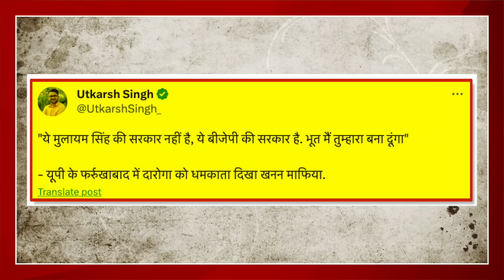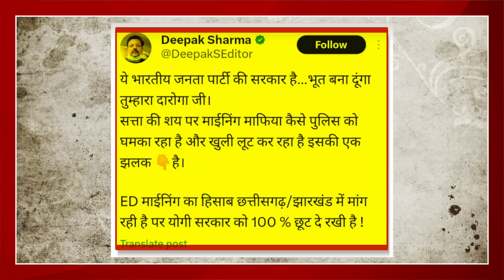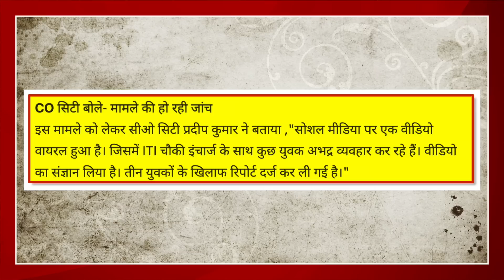‘दारोगा जी! जूते मारकर भूत बना दूंगा’/NAVEEN KUMAR NANDAN ON MINING MAFIA AND POLICE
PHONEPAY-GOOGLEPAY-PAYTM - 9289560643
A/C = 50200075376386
IFSC = HDFC0000314
Editor-PRIYANKA
Camera person-ASHISH